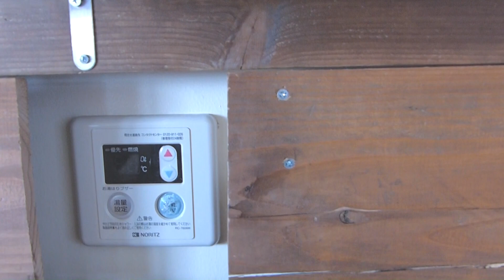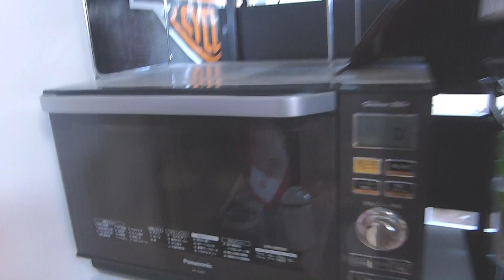A day in the life ディアウォールde Diy キッチンに壁と棚をつくってみた後編 Wood Wall ＆ shelf DIY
A day in the life ディアウォールde Diy キッチンに壁をつくってみた後編

ディアウォール↓
マキタ 充電式インパクトドライバ 14.4V 3.0Ah 青 TD137DRFX

尾山製材株式会社 木工用みつろうクリーム200ｇ ↓

ディアウォールを使う際は、実際の高さから-40ｍｍで、柱をカットしたほうが、きっちりハマります。
例えば、柱を立てる実際の高さが185cmだった場合、
柱を181cmでカットして、ディアウォールを取り付けるとジャストにハマります。